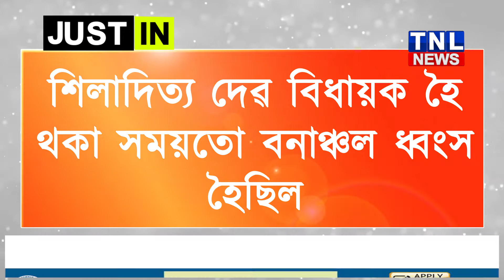শিলাদিত্যক চেলেঞ্জ আমছুৰ সভাপতি ৰেজাউল কৰিমৰ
শিলাদিত্য দেৱক গ্ৰেপ্তাৰ কৰক

লামডিং উচ্ছেদ অভিযানৰ লগত জড়িত শিলাদত্য দেৱ

এই মন্তব্য আমছুৰ সভাপতি ৰেজাউল কৰিমৰ